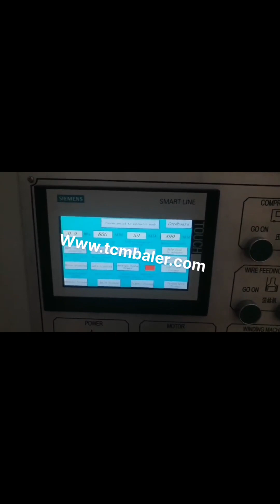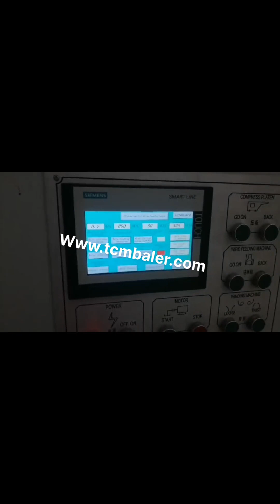manual paper baling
Paper Baling System Russian, Paper Baler System Denmark, Paper Baling System A Dependable And Cost Cutting Way To Recycle Used Paper. Today with the help of advanced technology almost every place of work whether it is government or private, low or medium or big are making their places free from paper and using the electronic devices for keeping data. China Manual vertical baler for baling waste paper Malta, Portugal, China Manual vertical baler for baling waste paper cardboard plastic bottles scraps tyre recycling, Find details about China old clothes baler, plastic bottles baler from Manual vertical baler for baling waste paper cardboard plastic bottles scraps tyre recycling, Qingdao Sipingdafa Hello, Paper Baler Machine Niue, Paper Baling Press Monaco, So baling paper waste by a paper baler machine is the best way to handle this massive amount of waste. Paper baler machines in SINOBALER Sinobaler has a wide array of balers that are ideal for baling paper. In fact, since there are so many paper baler models that handle paper baling. Paper or Cardboard Balers to Reuse Paper Waste Grenada, Mexico, Paper balers are actually cardboard baler machines as they are widely used to compress and recycle waste paper, cardboard, OCC, ONP and plastic waste etc. The mechanism of these baling press machines ensures efficient material feeding. When the ram goes up, the wide feed opening door automatically lifts upwards. manual cardboard baler Malaysia, manual cardboard baler Finland, Manufacturer of Paper Baler, Vertical Paper Baler, Paper Trim Baling Machine, Horizontal Type Waste Paper Baling Machine and Triple Action Gatha Pressing Machine offered by Mask Hydraulic Machineries, Ahmedabad, Gujarat. Paper Baler Turkey, Vertical Paper Baler Manufacturer from Anguilla, The Paper Baling Machine offered by us are used for baling of various types of material eg. paper waste, leather clippings, woolen rag, corrugated sheets, coir, polythene, P.V.C. etc.These machines can be tailor made as per the specifications are given by the clients. Waste Paper Baling Machine Germany, Paper Baling Machine Vietnam, Nickbaler, a professional Baler manufacturer,supplies Hydraulic Baler and Shredder Cost, effective solution for recycling marketing,from small baling press to Full Automatic Baler,Shredder design,production and after, sale service .We offer an complete recycling baler machinery,turn your waste into new source of benefit . Waste Paper Baler Lithuania, Hydraulic Baler supplier Spain, 2020, 1, 19Vertical shredded paper baler. The vertical shredded paper packing machine is also a manual baling press machine. In the process of packing material, the vertical bale machine needs to load the material manually and manually click the button to operate it. shredded paper baler Estonia, shredded paper baling press Malawi, Paper Baling Press, Paper Baling Press manufacturer in Coimbatore, Tamilnadu, India. Bale weight 10 to 30 kgs Vertical paper baling presses are specially designed to help you take control of your daily recycling of waste paper, card, carton boxes and plastics. Paper Balers at Best Price in India It used for the waste Plastic,Plastic Film,Plastic Bottle and waste paper baling,working with hydraulic,automatic control . Features 1.Adopting a hydraulic drive mechanism, Use less energy, 2.with huge operating energy, Electric button control, it can reaches manual adjusting and semi automatic control. paper baler Kuwait, paper baler Suppliers and Manufacturers Ireland, MacBalers hand, press series manual vertical balers are particularly manufactured to recycle less than 1, ton waste in one hour. Suchvertical baler machine is used to carry and handle the waste in an easy way by compressing all types of soft and hard material. Treat Waste with Hand Mongolia, Press Manual Vertical Balers Latvia, ERS provides an array of new and used balers fitted for all types of usage in the recycling